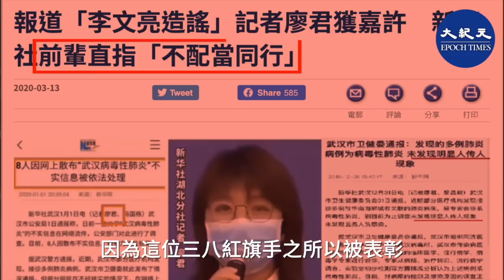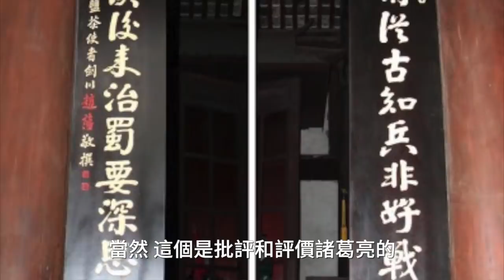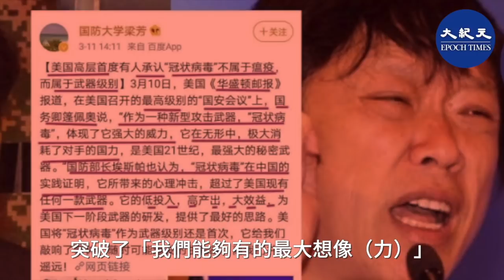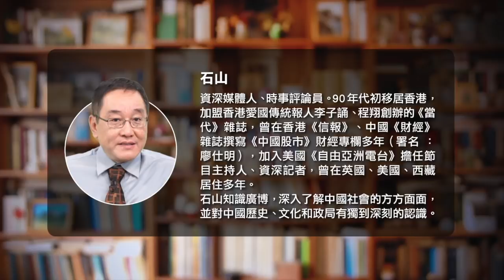【有冇搞錯】(粵語配音) 新華社武漢記者廖君獲表彰，網民一片討伐聲。疫情期間她寫了90篇內參，會是什麼內容？中共有梁芳這樣的軍事戰略專家，實在嚇人！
值班編輯：黃曉翔